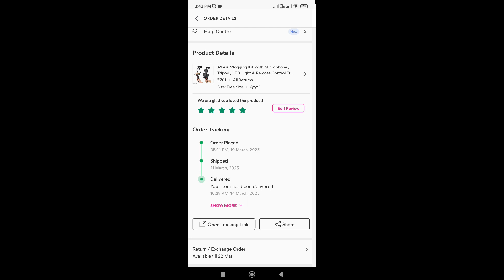Unboxing Vlogging Kit || How To Start Vlogging With Phone 🤳 || Vlogging Shuru Kaise Kare ??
Unboxing Vlogging Kit ||
How To Start Vlogging With Phone 🤳 || Vlogging Shuru Kaise Kare ??

best video making kit
Vlogging kit
Vlogging kaise start karen
jharkhand
Jamshedpur

Hello friends

This Is Mohan.

On this channel I share my life with you friends.

I am an artist & vlogger.

Guys Ye New channel hai and I'm a beginner Vlogger .so guys pls mujhe jyda se jyda support kro...🙏